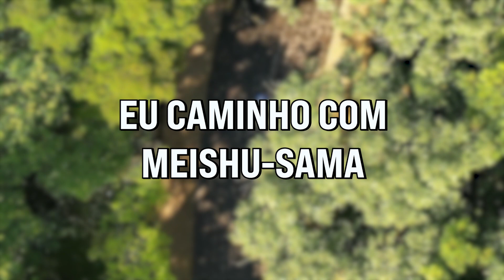Eu Caminho com Meishu-Sama por Min. Daniele Borges de Mello dos Santos - Igreja Jacarepaguá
A Igreja Messiânica Mundial do Brasil está disponibilizando uma série de vídeos intitulada: “Eu caminho com Meishu-Sama”.

Trata-se de breves relatos de missionários que tiveram suas vidas transformadas a partir das práticas messiânicas.

São experiências baseadas nos estudos dos Escritos Divinos; na prática do Johrei, do servir e das ações altruístas; no donativo de gratidão; na prática do Belo, da Agricultura Natural e em diferentes dedicações que resultaram em aprendizado pessoal e mudança de sentimentos e de atitudes.

Semanalmente, são apresentadas novas experiências e, ao ouvi-las, somos inspirados a encontrar respostas para nossas indagações.

Assim sendo, aprender com essas experiências tem sido uma boa alternativa para quem tem espírito de busca e deseja aprofundar a sua fé.